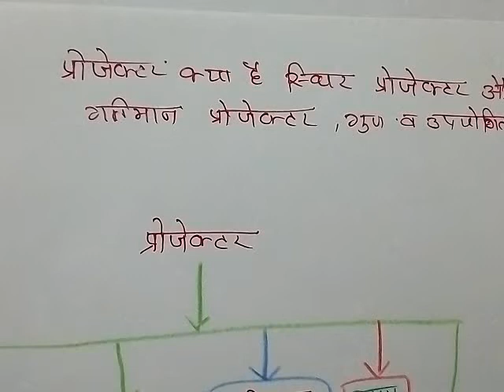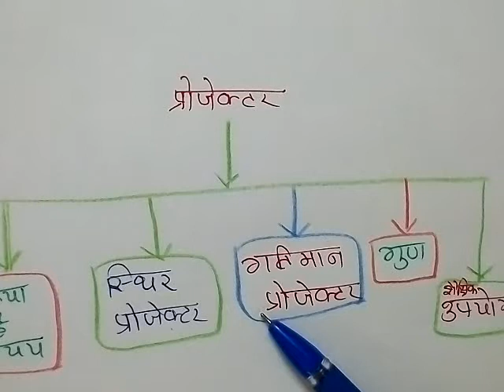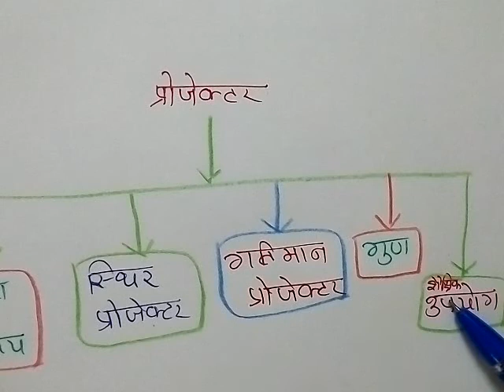बी.एड Second Year-8th Paper Still Projector and Moving Projector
बी.एड Second Year-8th Paper Still Projector and  Moving Projector प्रोजेक्टर क्या है  स्टील  प्रोजेक्टर  और   मूविंग  प्रोजेक्टर शैक्षिक उपयोगिता को देखें